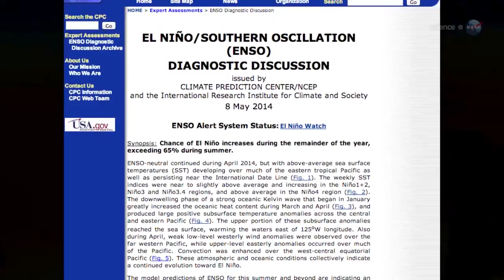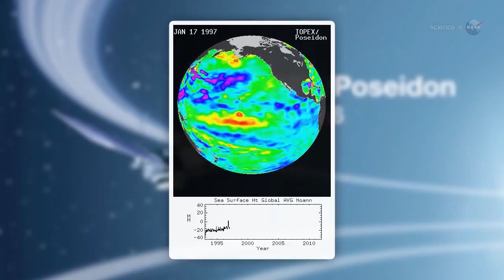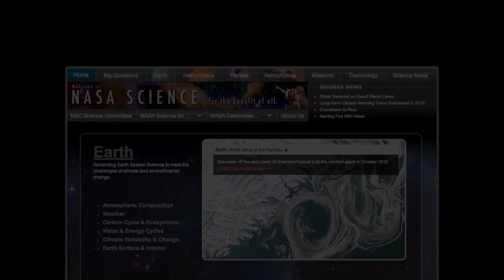El Niño Watch: Sea Level Pattern Similar to Record-Breaking 1997 Event | Video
In the winter of 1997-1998, severe weather events were recorded across the continental U.S.. For month leading in the winter, warm (El Niño) conditions persisted in the Pacific Ocean. NASA's Jason-2 satellite is monitoring in 2014.

Credit: NASA